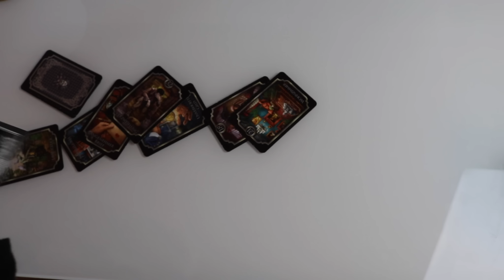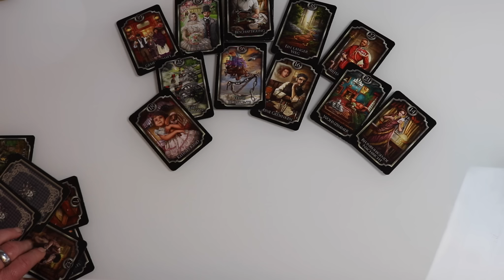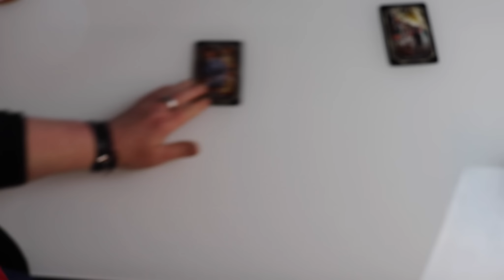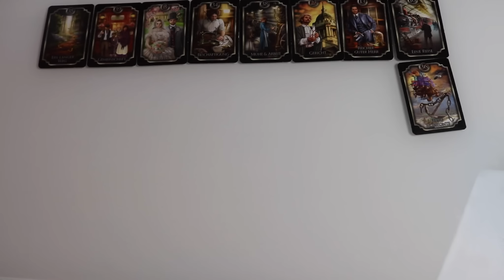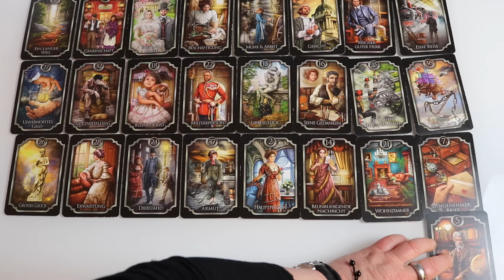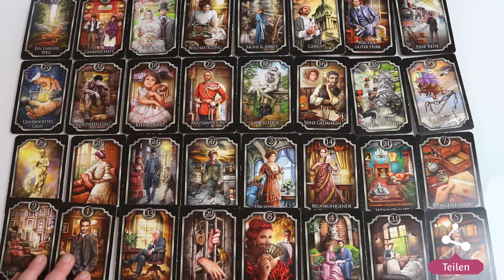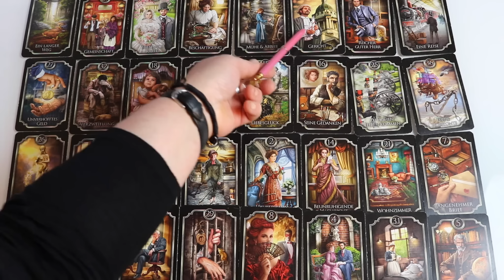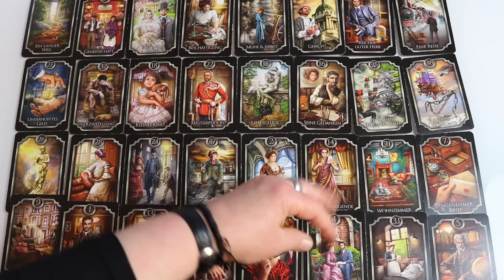Er macht das endlich wahr! (Seelenpartner)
Termine im Mai

01.05. Beltane Ritual / 99,99 €
Venus-Jupiter (Trommel und Klang), Magisches Ritual für die Liebe

03.05. Leidenschaftsritual / 88,88 €
Feuer & Metall, Venus im Widder

04.05. Essenzen-Elixier-Ritual / 88,88 €
Venus-Lilith-Karmisch

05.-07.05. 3-Tages-Ritual: Ritual für den jüngeren Partner / 222,20 €
Venus Merkur (Gedicht)

08.05. Muttertagsspezial / 44 €
20 Minuten Kartenlegung

15.05. Venus Chiron Energieritual / 99,99 €
Heilen von Verletzungen. Herzöffnung

16.05. Vollmondritual und Energiekreis  / 90 €
Vollmond im Schütze (13.51 Uhr)

18.05. Seelenspiegel Portaltag / 88,88 €
Die Angebote 18. und 19.05. kosten zusammen 160 €

19.05. Fülle und Reichtum Energiekreis / 88,88 €

24.05. Venus Saturn Blockadenlösung für den älteren Partner / 88,88 €
Steine und Kristalle

26.05. Christi Himmelfahrt Energiekreis / 88,88 €
Christusenergie

27.05. Magisches Ritual / 88,88 €
Venus Jupiter

29.05. Liebe fördern - Duft und Rosenritual / 88,88 €
Venus im Stier

30.05. Neumondritual und Energiekreis / 88,88 €
Neumond im Stier (13.30 Uhr)

Bei den Voll- und Neumondritualen gibt es für 2 Tage ein Video, das dir kostenlos zur Verfügung gestellt wird. Von allen anderen Ritualen erhältst du Bilder.
Alle Rituale werden von 22.22 bis 22.44 Uhr durchgeführt. Die Energieübertragung findet von 23-23.30 Uhr statt. Ich benötige deinen vollständigen Namen und den deines Herzenmenschens.

Ich freue mich auf deine Teilnahme
Valerija 💗

Mai
Seelenpartner-Dualseelenbeziehung
Energie Heilung für Dualseelenprozess

REIKI – Heilung für die Liebe. Viele Menschen befinden sich in Seelenpartner/Dualseelen Prozessen, oder in unerfüllten Liebe und haben immer wieder Schwierigkeiten in der Partnerschaft.

Lasse diese liebevolle Reiki Energie, der Groß und Lichtgrade für dich und deinen Partner/Wunschpartner wirken, und freue dich auf eine positive und liebevolle Veränderung in deiner Beziehung. Die Energie wirkt auf der Herzebene und in der feinstofflichen Ebene, spüre die Leichtigkeit und die erhebende Schwingungen der Liebe.

Energie Übertragung mit Reiki Großgrade und Lichtgrade
täglich 30 Minuten an 4 Tagen
180 Euro

Die wahre Bestimmung im Leben zu finden und zu leben macht dich innerlich erfüllt und glücklich. Erfahre wie du zu einem erfüllten Leben gelangen kannst wenn du deine Bestimmung gefunden hast. Wünsche dir viele Erkenntnisse beim anschauen.

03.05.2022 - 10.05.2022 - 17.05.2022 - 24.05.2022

Jeweils von 19:00 Uhr bis 20:30 Uhr via Zoom

Deine Valerija

Danke schön